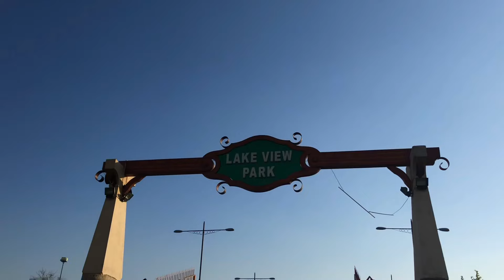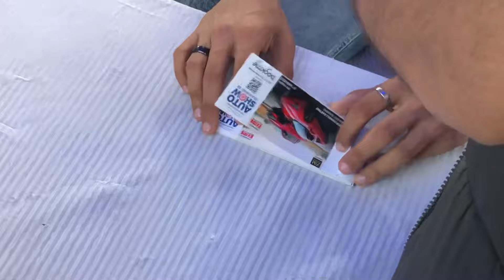PakWheels Auto Show 2023🔥|Suneel Munj|Pakistan Best Modified Cars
insTa py Follow MaaR Lo💙

Baki Big Love All Friends Keep Supporting Me ❤️